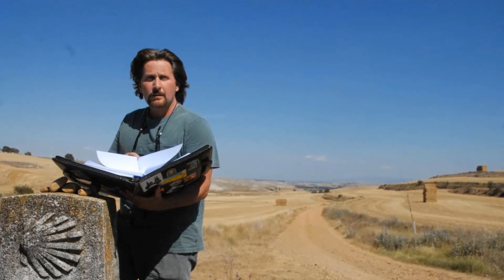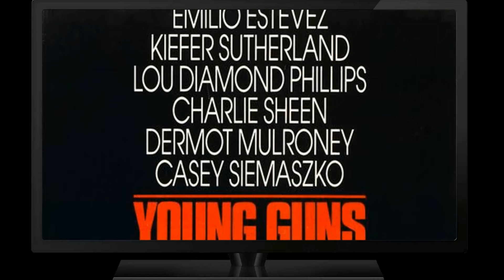Emilio Estevez Would've Hated You To See This...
Roll out the red carpet as we pay tribute to Emilio Estevez, a Hollywood legend whose talent knows no bounds. 🌟

In this riveting series, we'll delve into Emilio Estevez's remarkable filmography, explore the accolades that cemented their status, and revel in the captivating moments that defined their career. 🎥

🎬 Lights, camera, and let's embark on a star-studded journey with Emilio Estevez leading the way! ✨🎭
Filmography:
Guns 3: Alias Billy the Kid
The Mighty Ducks: Game Changers
The Public
Abominable Christmas
Dear Dracula
The Way
Two and a Half Men
Arthur and the Invisibles
Bobby
The L.A. Riot Spectacular
The 3 Wise Men
The West Wing
Sand
Bon Jovi: Say It Isn't So
Rated X
Late Last Night
Dollar for the Dead
D3: The Mighty Ducks
The War at Home
Mission: Impossible
The Single Guy
D2: The Mighty Ducks
Judgment Night
Another Stakeout
Loaded Weapon 1
The Mighty Ducks
Freejack
Men at Work
Young Guns II
Nightbreaker
Young Guns
Never on Tuesday
Stakeout
Wisdom
Maximum Overdrive
John Parr: St. Elmo's Fire
Repo Man
Nightmares
The Outsiders
To Climb a Mountain
Tex
In the Custody of Strangers
Making the Grade
Insight
Badlands
The Public
Abominable Christmas
Dear Dracula
The Way
Bobby
The West Wing
Sand
Rated X
Late Last Night
Mission: Impossible
The Single Guy
Judgment Night
Another Stakeout
Loaded Weapon 1
The Mighty Ducks
Freejack
Men at Work
Young Guns II
Nightbreaker
Young Guns
Never on Tuesday
Stakeout
Wisdom
Maximum Overdrive
Repo Man
Nightmares
The Outsiders
Tex
Making the Grade
Insight
Badlands
The Public
Abominable Christmas
Dear Dracula
The Way
Bobby
The West Wing
Sand
Rated X
Late Last Night
Mission: Impossible
The Single Guy
Judgment Night
Another Stakeout
Loaded Weapon 1
The Mighty Ducks
Freejack
Men at Work
Young Guns II
Nightbreaker
Young Guns
Never on Tuesday
Stakeout
Wisdom
Maximum Overdrive
Repo Man
Nightmares
The Outsiders
Tex
Making the Grade
Insight
Badlands
The Public
Abominable Christmas
Dear Dracula
The Way
Bobby
The West Wing
Sand
Rated X
Late Last Night
Mission: Impossible
The Single Guy
Judgment Night
Another Stakeout
Loaded Weapon 1
The Mighty Ducks
Freejack
Men at Work
Young Guns II
Nightbreaker
Young Guns
Never on Tuesday
Stakeout
Wisdom
Maximum Overdrive
Repo Man
Nightmares
The Outsiders
Tex
Making the Grade
Insight
Badlands